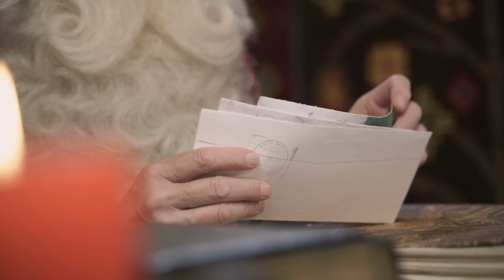Message du Père Noël pour les enfants 😍🦌🎅🎄 Papa Noël en Laponie Finlande Rovaniemi Santa Claus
Perenoel.fi / Santatelevision vidéo pour les familles: le message vidéo du Père Noël en Laponie en français pour les enfants. Papa Noël en Finlande au cercle polaire au Village du Père Noël. Apprenez, grace à ce message, les dernières nouvelles sur sa Maison, ses rennes et ses lutins.